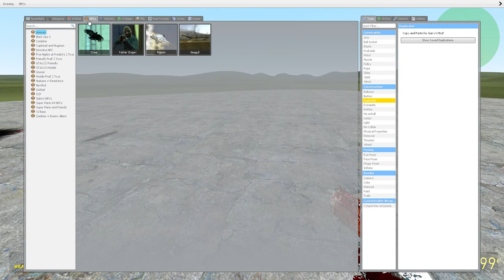Nuke Sandbox | Garrys Mod